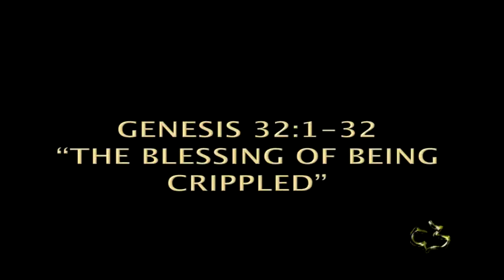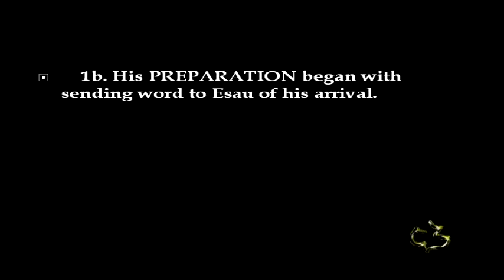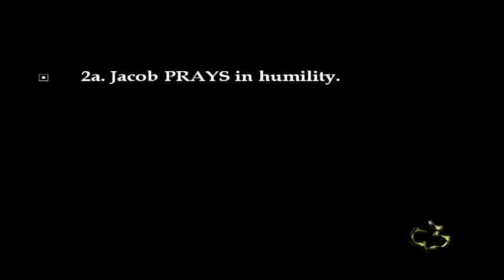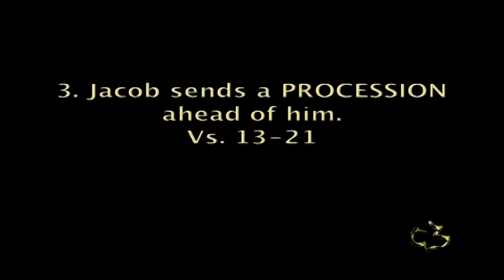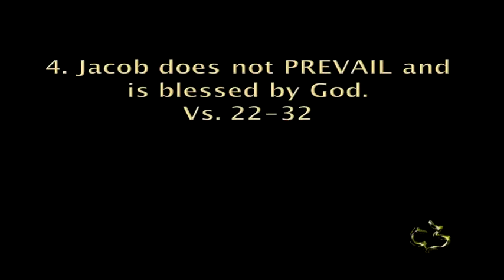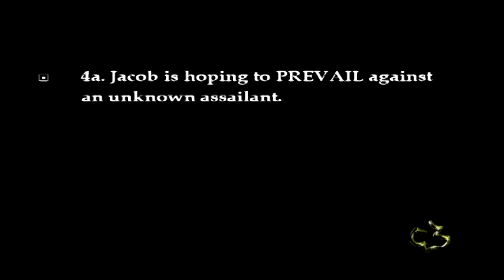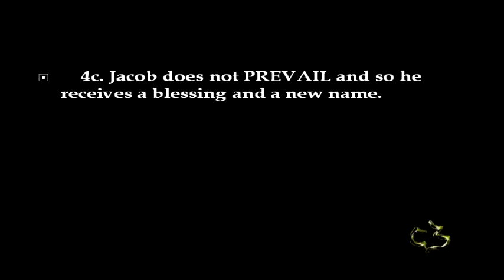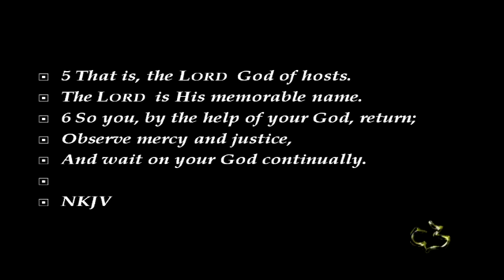44 GENESIS 032 1 32 BLESSING BEING CRIPPLED